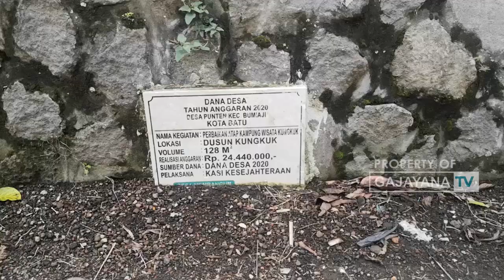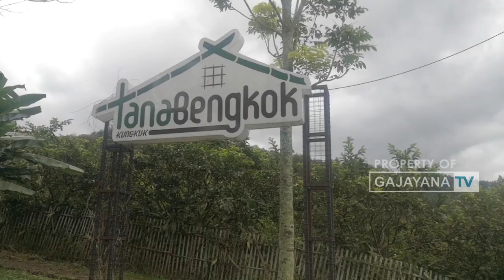KAMPUNG WISATA KUNGKUK TINGKATKAN EKONOMI MASYARAKAT